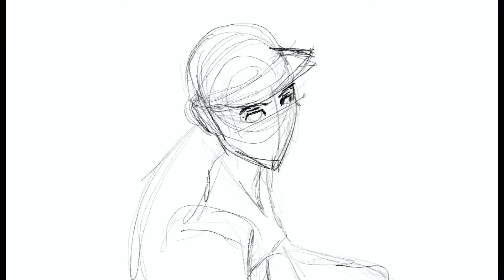Movie scenes 1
Just my 5 minute studies of movie scenes